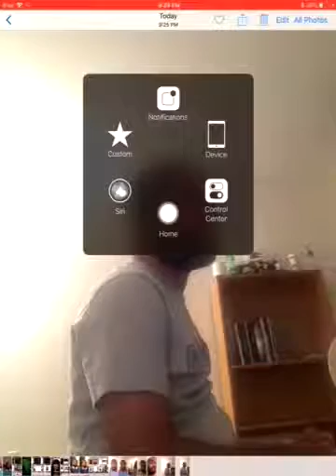Family photo to Darwu’s dad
Just me sundae! Making iMovie to you soon